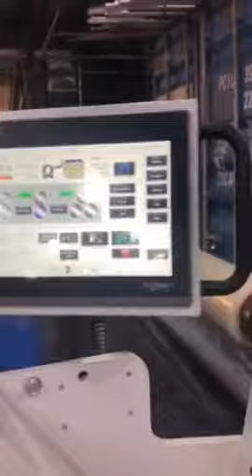Film Applicator for Autokut Slit-to-Width/ Cut-to-Length Line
Slitting 10 ft. pieces of 24 ga. painted aluminum while the film applicator applies a smooth and even protective coating over the material.